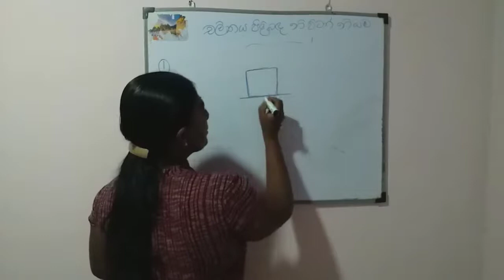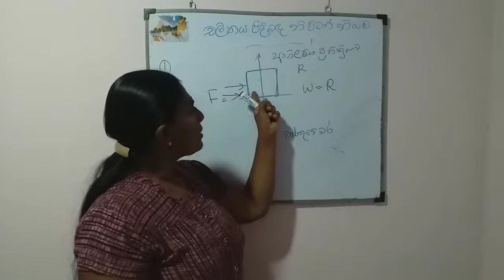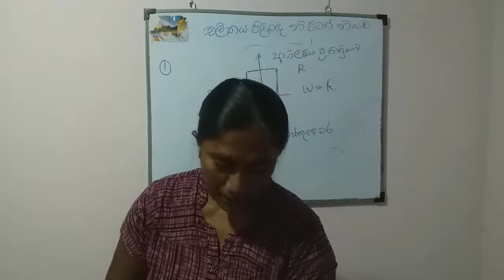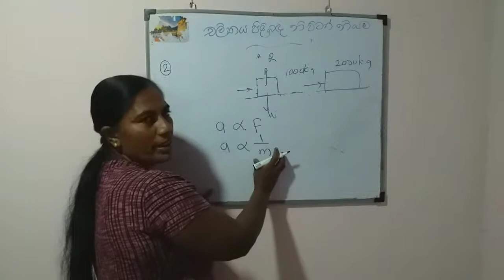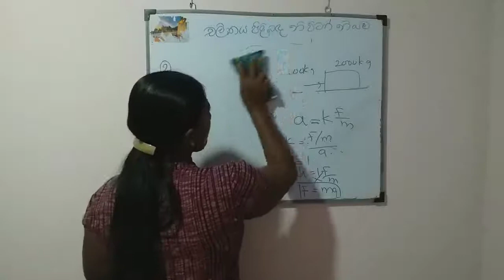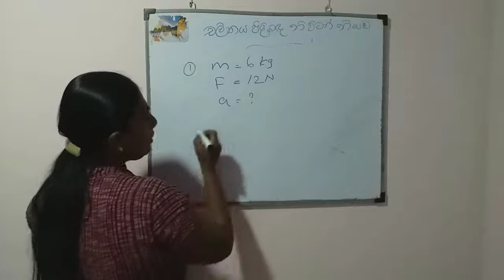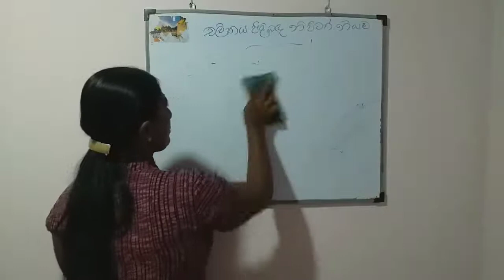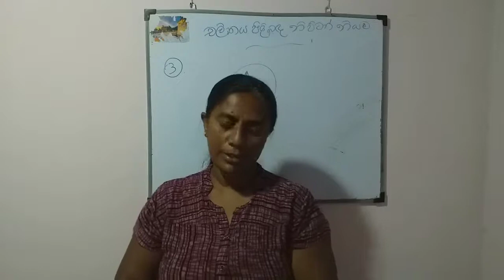චලිතය පිළිපද නිව්ටන් නියම |Newton’s laws of motion |Nature of force |Episode 01| 10 ශ්‍රේණිය